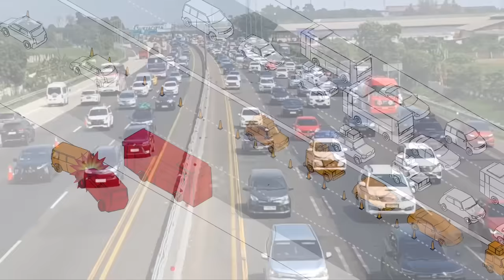Kronologi Terbaru Kecelakaan di Tol Cikampek KM 58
Kecelakaan saat arus mudik di Tol Jakarta Cikampek KM 58 jalur contra flow, di Kabupaten Karawang, Jawa Barat, Senin (8/4/2024), berdampak pada tewasnya 12 orang dan dua orang terluka . Kecelakaan ini dipicu bus yang menabrak sebuah minibus yang alami kendala mesin. Berikut kronologinya.

Pukul 07.04 di Tol Jakarta-Cikampek (Japek) mobil minibus Daihatsu Gran Max dari arah Jakarta memasuki jalur contra flow (lawan arah) yang sudah dibuka pihak kepolisian untuk memperlancar arus mudik. Tak lama kemudian, mobil tersebut mengalami kendala mesin dan hendak menepi ke bahu jalan yang ada di sisi kanannya.

Saat akan menepi, dari arah berlawanan melaju sebuah bus yang tidak bisa menghindar, dan akhirnya menabrak mobil tersebut hingga terbakar. Karena insiden benturan itu bus berhenti secara mendadak dan kendaraan yang ada di belakangnya, Toyota Rush tak bisa menghindar dan menabrak bagian belakang bus, lalu menghindar ke kiri dan menabrak grand max hingga ikut terbakar.

Akibat kejadian ini, contraflow di Tol Japek dari arah Cikampek ke Jakarta dihentikan. Para pengguna jalan tol diarahkan menuju ke jalur arteri. Semua korban dibawa ke RSUD Karawang.

Kecelakaan fatal di Tol Jakarta-Cikampek Kilometer 58, menambah daftar panjang kecelakaan saat mudik Lebaran di Jabar. Tercatat lima kendaraan mengalami kecelakaan sehingga mengakibatkan 16 tewas dan 31 lainnya luka-luka dalam empat hari terakhir.

Sahabat Kompas bisa baca artikel lainnya di tautan berikut:
Kecelakaan KM 58, Mobil Masuk Ke Lajur Yang Seharusnya Tidak Dilintasi